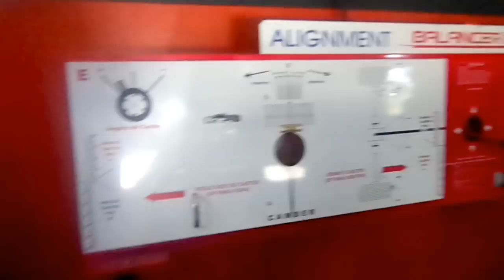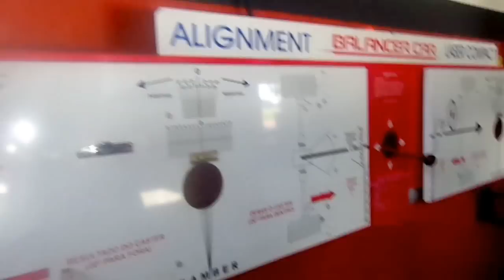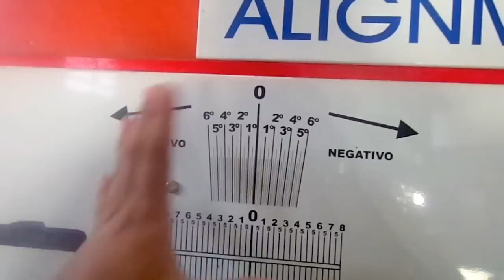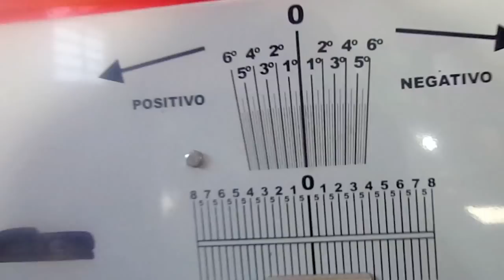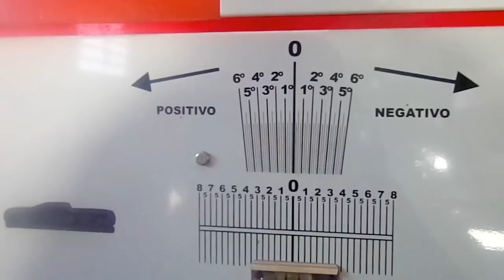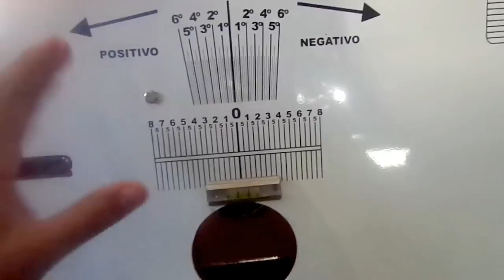OFICINA MECÂNICA - CAMBAGEM ASSUSTA OS CLIENTES